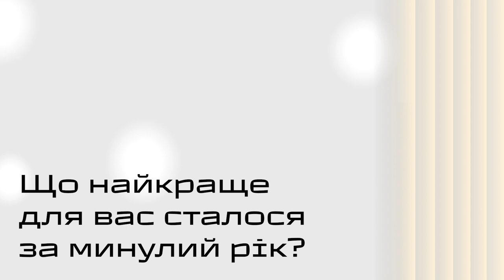26 Знаки часу VLOG Винницький: Що найкраще для вас сталося за минулий рік?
Що найкраще для вас сталося за минулий рік?
Пишіть в коментарях свою відповідь на це питання👇